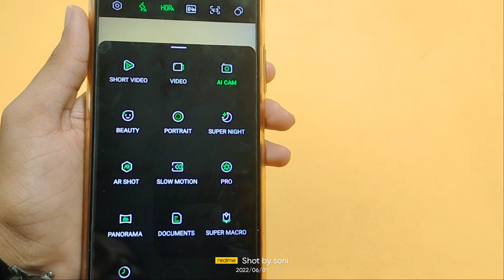How to slow motion in infinix note 12 turbo | slow motion video kaise banaye | slow motion setting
How to slow motion video in infinix note 12 turbo | slow motion video kaise banaye | slow motion setting
How to make slow motion video in infinix note 12 turbo
infinix note 12 turbo me slow motion video Kaise banaen
slow motion
slow motion video ideas

Google search
Techno Puja Technopuja@Technopuja